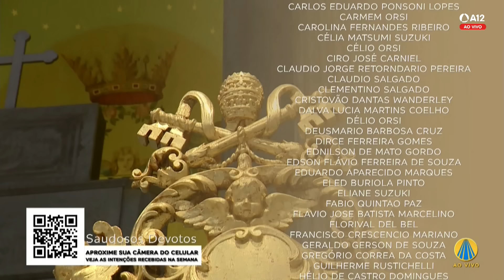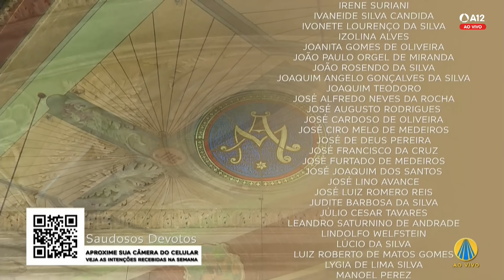Santa Missa 18h | Basílica Histórica de Aparecida - 18/11/2024